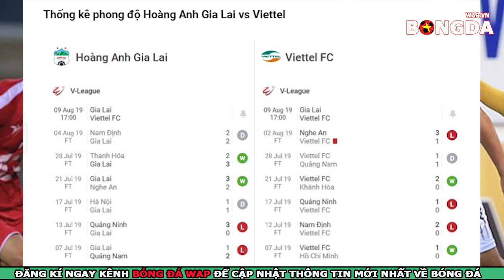Nhận Định Bóng đá - Trực Tiếp HAGL vs Viettel, Vòng 20 V.League 2019, 17h00 ngày 9/8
👉Dự đoán bóng đá HAGL vs Viettel hôm nay
👉Soi kèo bóng đá HAGL vs Viettel với tỷ lệ chính xác cao nhất.